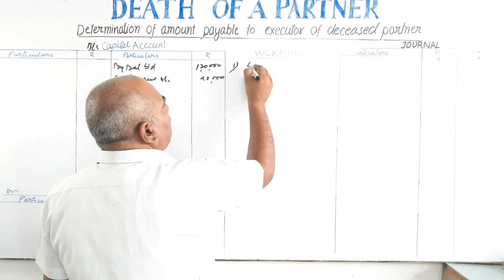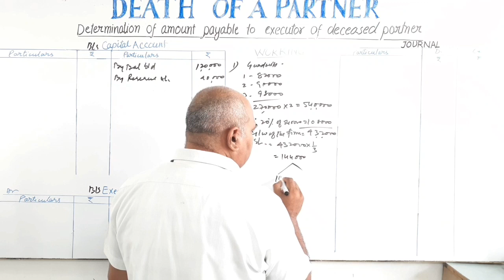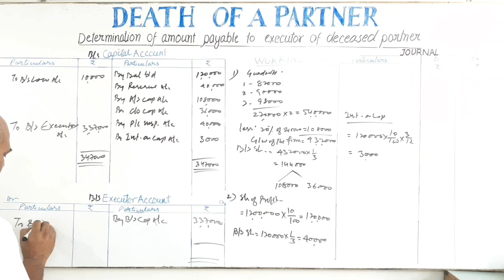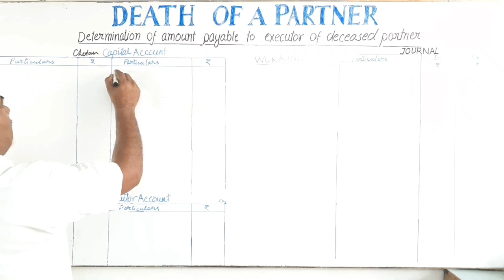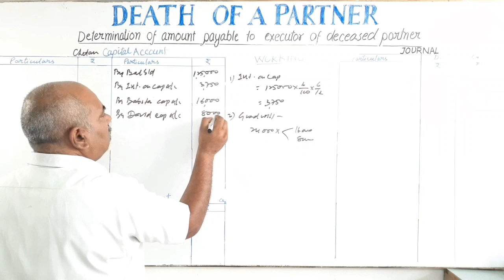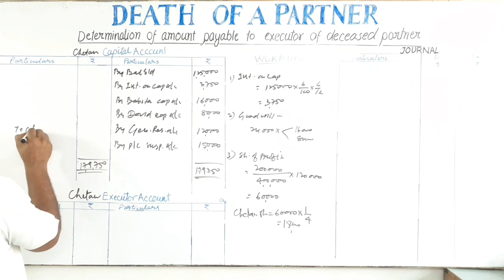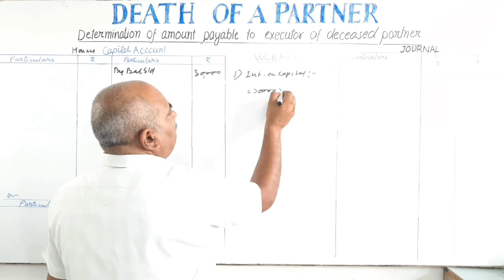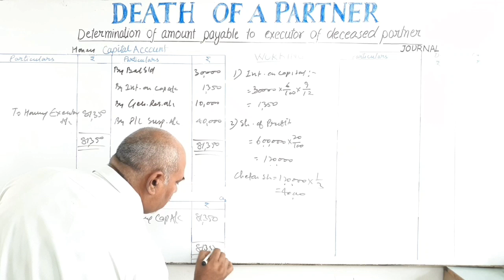#6 | Class XII | Death of a Partner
Class XII